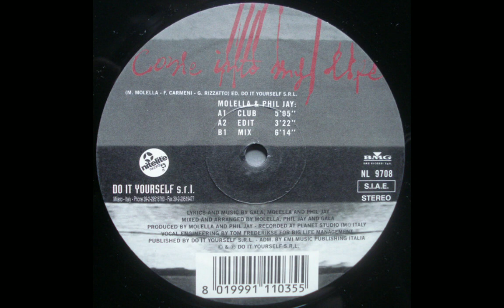GALA - Come Into My Life [Club]